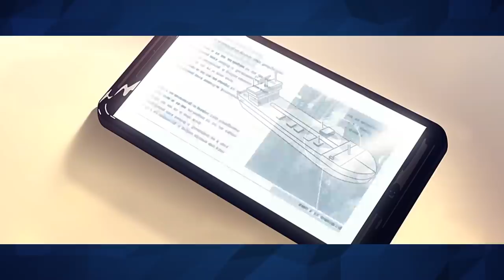New Packs & Story Animation - Nighthaven - 6News - Tom Clancy's Rainbow Six Siege